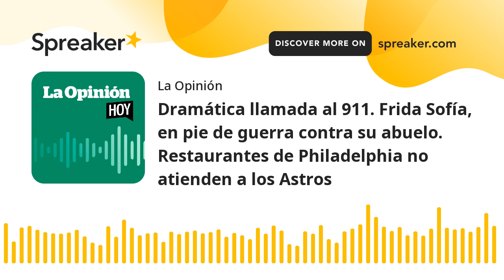Frida Sofía, en pie de guerra contra su abuelo | La Opinión Hoy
En esta emisión de La Opinión Hoy Se han hecho públicos varios extractos de múltiples llamadas al 911 realizadas por una sobreviviente de 10 años del tiroteo en la escuela Uvalde, miles de personas, principalmente gente con visas F-1 y H-1B deberán consultar con sus abogados y Frida Sofía sigue en pie de guerra contra su abuelo Enrique Guzmán

Frida Sofía, en pie de guerra contra su abuelo | La Opinión